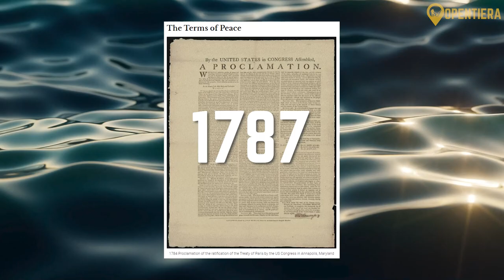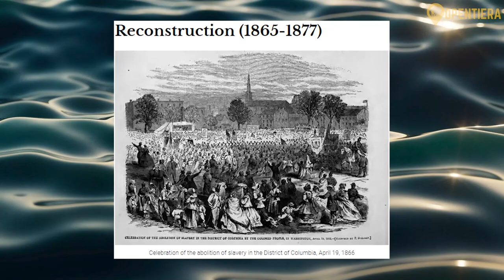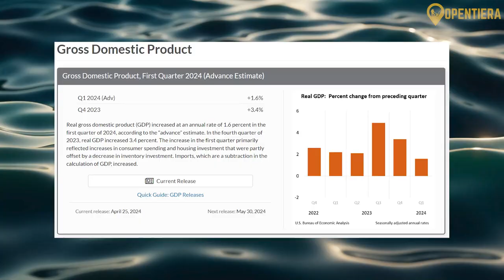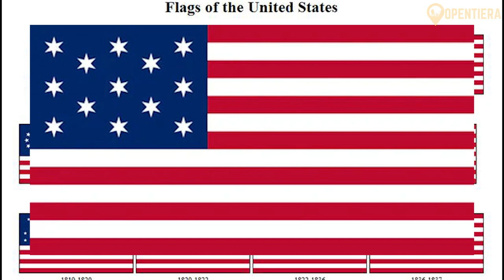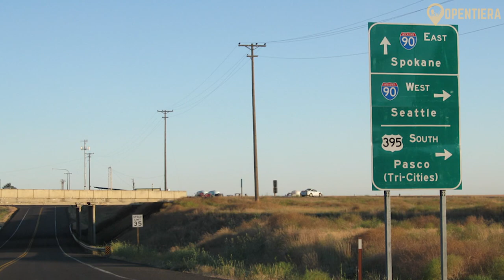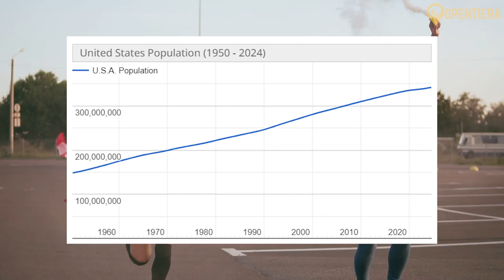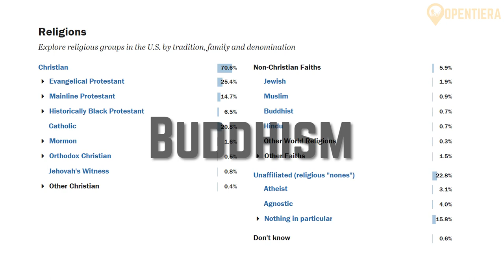USA Explained in 11 minutes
Explore the United States of America in this comprehensive travel guide. From the rich history of the American Revolution to the stunning landscapes of the Rockies and the Great Lakes, we cover everything you need to know about this incredible country. Learn about the evolution of the American flag, the diverse wildlife and plant life, and the vibrant culture of its people. Discover popular foods, famous personalities, and key historical events that shaped the nation. Whether you're a history buff, a nature lover, or just curious about the USA, this video has something for everyone.